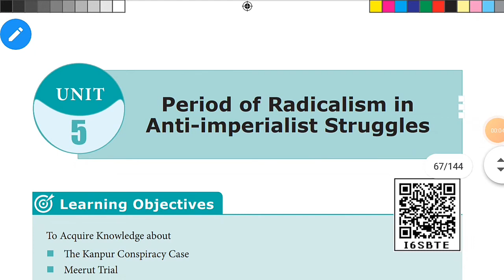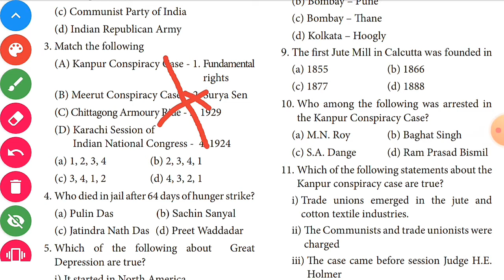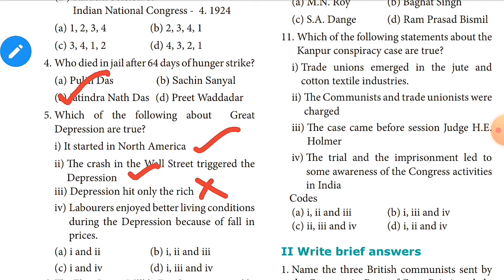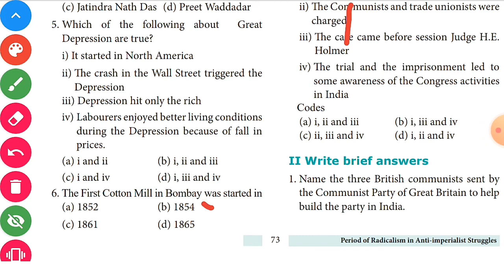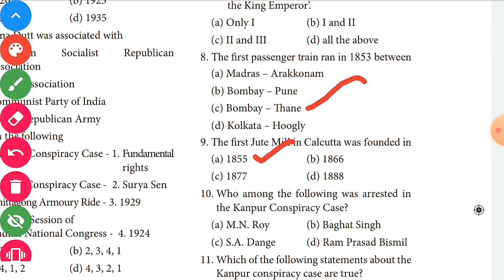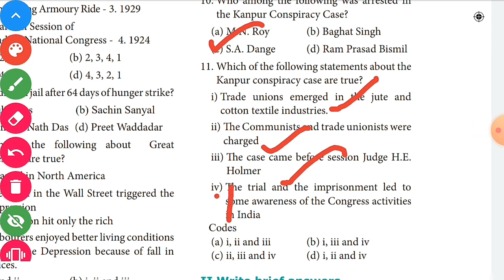12th History (unit 5)-Book Back || Questions & Explanation||General Studies#TNPSC#group exams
||💡 CiViL ViSiOn- Tuneyourself💡 || 12th Indian History (unit 5)-Book Back || Questions & Explanation|| Changes in agrarian conditions and import of British manufactures ruin
Indian handicrafts and the artisanal class
„ Periodical outbreak of famines force landless labourers and jobless
artisans to emigrate
„ Introduction of Western education and birth of national awakening.
„ Other contributory factors for the rise of Nationalism in India
„ Modern Indian intelligentsia lays the foundation of Indian National Congress
„ Early Nationalists and their contribution, especially of Naoroji and his Drain Theory
The political and economic centralisation of India achieved by the British for the better exploitation and control of India inevitably led to the growth of national consciousness and the birth of the national movement. Thehistory of nationalism in India begins with thecampaigns and struggles for social reforms in the nineteenth century followed by the Western-educated Indians’ prayers and petitions for political liberties.❤️|| CiViL ViSiOn || Tuneyourself||❤️